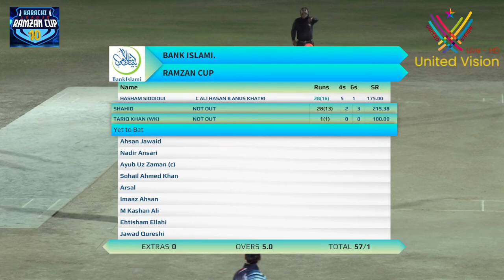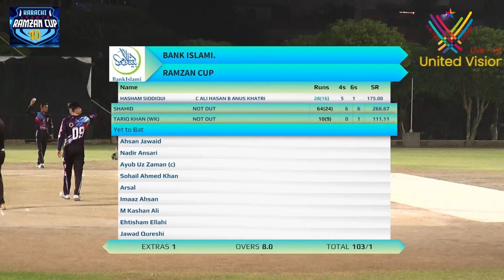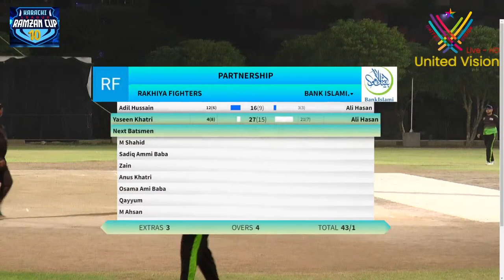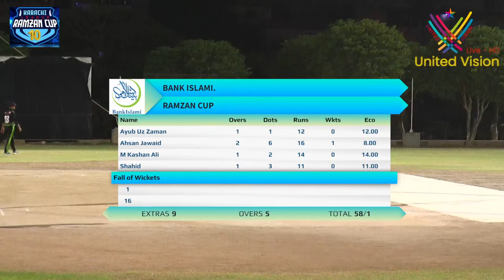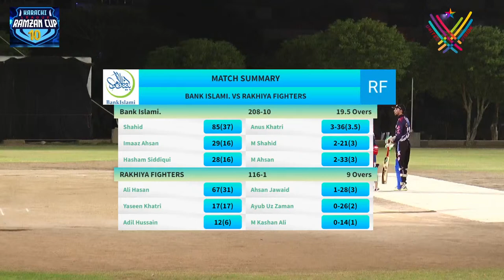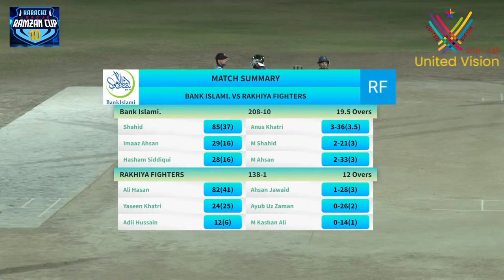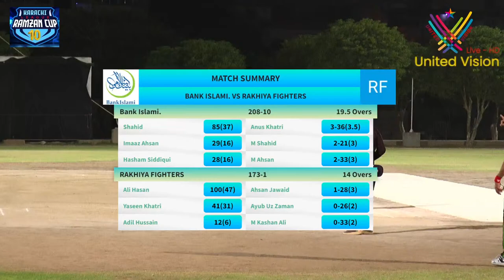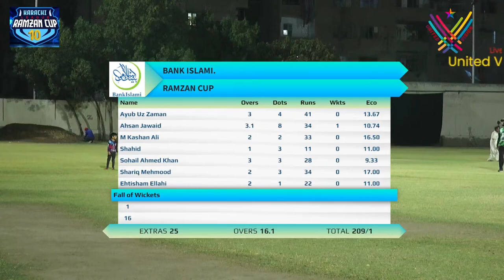|| RAKHIYA FIGHTER VS BANK ISLAMI ||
|| Karachi League || Ramzan Cup || Season 10 || Night T-20 Cricket Tournament || Media: United Vision || Live from: UBL Sports Complex Karachi ||